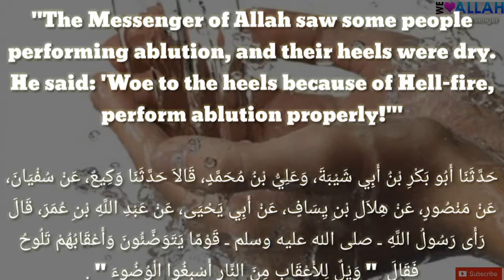Daily Hadith 960 ( Woe to the heels because of hell fire)